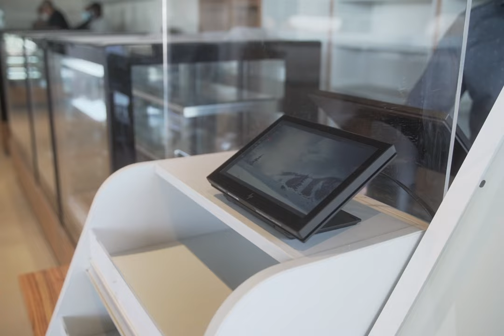La location de matériel informatique chez WILLOW